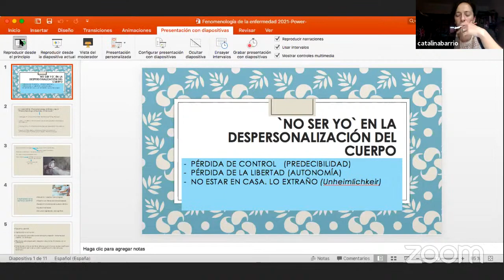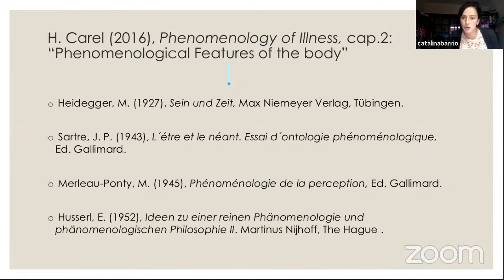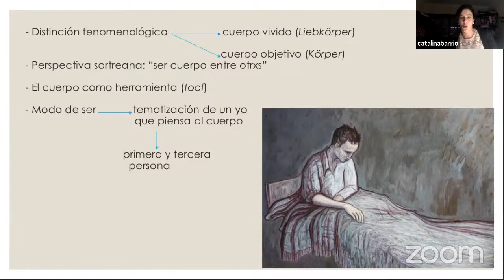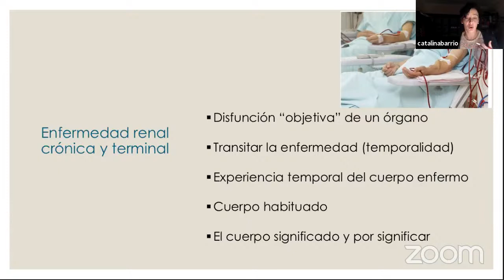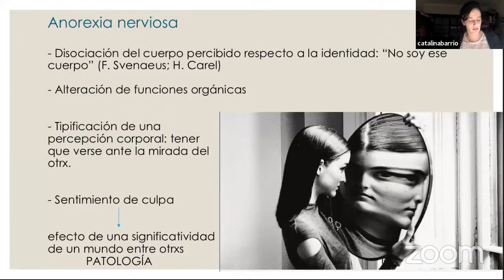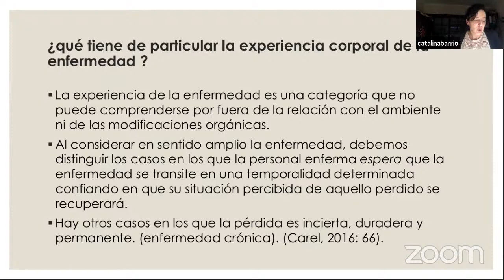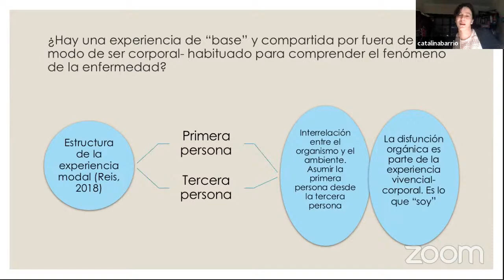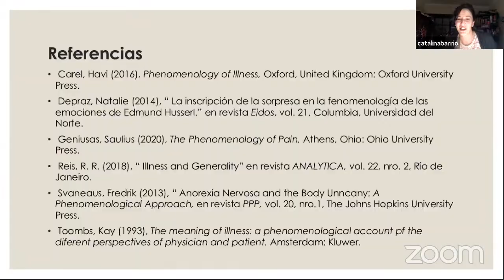Aula Abierta Alejandro Alberto Restrepo Restrepo. "Fenomenología de la Enfermedad" Ciclo 1 - 2021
Aula Abierta Alejandro Restrepo 2021-1
Fenomenología de la Enfermedad

Marzo 24 de 2021 10:00 h (Colombia)
Sesión 3: La experiencia del ‘no ser yo’ en la despersonalización del cuerpo.
Catalina Barrio, Universidad Nacional de Mar del Plata.

Descripción general:
El desarrollo de la pandemia ha traído consigo una disrupción generalizada de la vida cotidiana y una situación prolongada de miedo e incertidumbre. La amenaza que ella representa ha hecho evidente la fragilidad psicológica y corporal de los seres humanos, el impacto de la enfermedad y la muerte en la sociedad, los límites de nuestros sistemas de salud, la importancia de la interacción social y el movimiento en el bienestar físico y mental, entre muchos otros aspectos.

La perspectiva científica tradicional de la enfermedad se caracteriza por separar de manera tajante lo psicológico de lo somático y por interpretar el cuerpo, primordialmente, desde un punto de vista fisiológico-material. Prescindir de los reportes subjetivos y asumir exclusivamente el punto de vista de la tercera persona han permitido el exitoso desarrollo de la investigación médica basada en evidencias. La práctica clínica, sin embargo, implica la aplicación de este conocimiento general al caso particular del paciente; para lo cual se requiere considerar los reportes personales de su dolencia, como la descripción de su dolor, la historia de su aparición, el recuento de la pérdida de ciertas capacidades o de las alteraciones que experimenta en su vida diaria.

Filósofos recientes como Dan Zahavi y Shaun Gallagher (2008/2013) han destacado la importancia de la perspectiva de primera persona, propia de la investigación fenomenológica, para diversos campos de estudio, como la psicología experimental, las neurociencias, la psiquiatría, las ciencias cognitivas, la medicina y las ciencias de la salud. Frente a la perspectiva médico-fisiológica tradicional, la fenomenología se caracteriza por llevar a cabo una reflexión filosófica que asume como tema y punto de partida la experiencia de primera persona, con el ánimo de sacar a la luz tanto sus estructuras fundamentales como su carácter cualitativo-experiencial. ¿Cuáles son las estructuras individuales que determinan la experiencia del mundo y que pueden verse afectadas en la enfermedad? ¿En qué consiste enfermar y estar enfermo desde el punto de vista cualitativo-experiencial?

El pensamiento fenomenológico, tanto clásico como contemporáneo, ha hecho importantes contribuciones al conocimiento de las estructuras que determinan y hacen posible la interacción de la mente, el cuerpo y el medio ambiente. Con ello, se ha creado un marco global de interpretación que permite un abordaje holístico de la enfermedad y que involucra aspectos sociales, psicológicos, emocionales y culturales, normalmente dejados de lado en las explicaciones médico-fisiológicas. Ello permite comprender mejor la experiencia de la enfermedad y su impacto en la acción, la familia, la cotidianidad, la vida social, los proyectos existenciales, etc. en un contexto especialmente difícil en todo el mundo a causa de la pandemia.

El curso se propone explicar al público, de manera clara, sencilla y didáctica, los conceptos centrales de la fenomenología implicados en el estudio del cuerpo y la experiencia de la enfermedad, a través de la lectura crítica de trabajos recientes en esta tradición filosófica, principalmente de Havi Carel (actualmente profesora en Bristol) y de Matthew Ratcliffe (York), en diálogo con otros textos de hermenéutica y ciencias cognitivas no reduccionistas. El curso contará con la presencia de invitados especiales de Argentina, Brasil, México y Colombia.